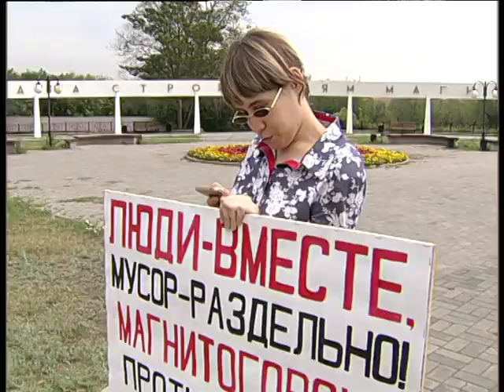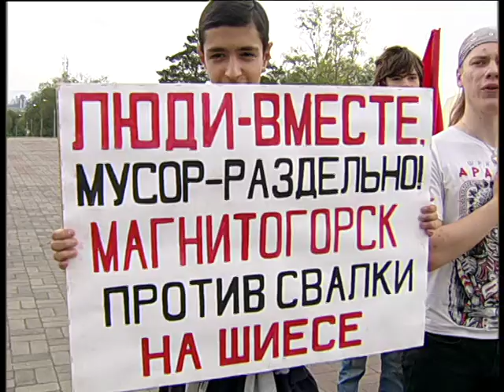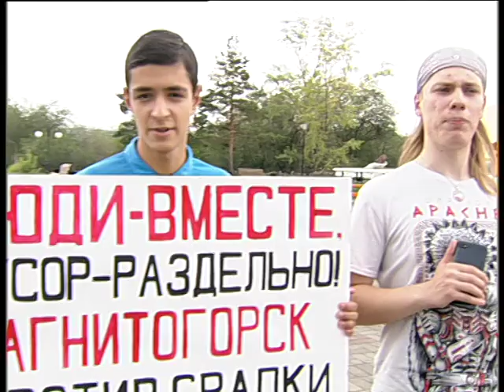KPRF from Magnitogorsk stage 19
Алексей Челейкин - как работает КПРФ Магнитки каждый день! Alexey Cheleykin - every day in KPRF from Magnitogorsk